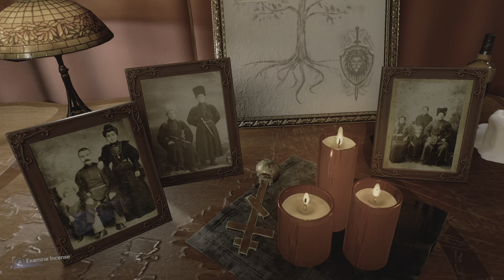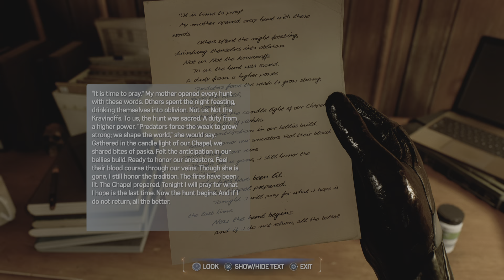Marvel's Spider-Man 2 Peter Parker blend in as a spy EP14 PS5